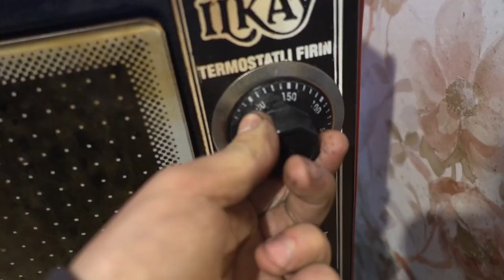Restoration Rusty Hunting Knife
Hello folks! Today I want to show you my new restoration project. I found this hunting knife at flea market. The handle of the old knife was made of ordinary plastic. The blade itself, in my opinion, was partially tempered. I liked the shape of the knife and decided to buy it. Well, let's start the restoration of the knife.

0:00 Review
0:22 Disassembly
0:56 Rust remove
1:44 Blade correction
2:10 Sanding
2:39 Tempering
3:29 Cleaning
3:48 Handle
5:32 Gluing
6:08 Finishing the handle
7:08 Sharpening
7:49 Scabbard
11:39 Final review
12:22 Test
12:32 Kitchen

As, usual I use rust remover, then washed, dried ad oiled it. With belt sanding machine I correct the shape and cutting edge of knife. For polishing knife I used sand papers from 80 to 500 grit. Due to the blade was partially tempered, I decided to make a new hardening. I tempered the knife in warm, warmed oil. After tempering the blade, I moved on to its final sanding.
The handle of the knife, I decided to make from the horn of an elk — the material is hard, difficult to process, but interesting. The knife pads turned out the first time. I used brass pins. The scabbard I am made of genuine leather with a free suspension of knife. As usual, I made an interesting test for you. Thank you for attention!

The recipe of the dish!
-Ingredients-
Pork meat, salt, ground black pepper, onion.
-Cooking method-
Remove excess fat from the meat, beat it off, sprinkle with salt and pepper. Fry on each side for 4 to 5 minutes over high heat. At the end, fry the onion as you like and sprinkle on top of the meat.
Bon Appetite!